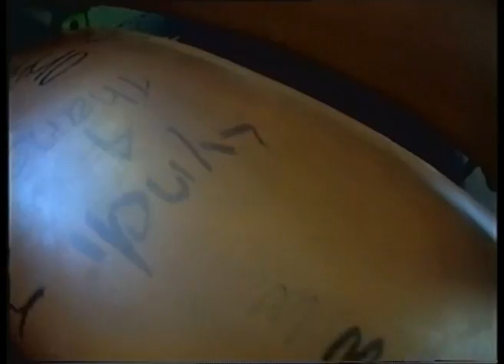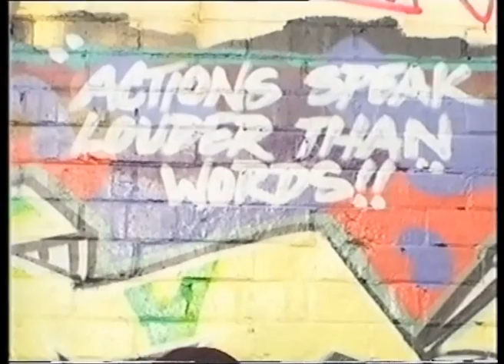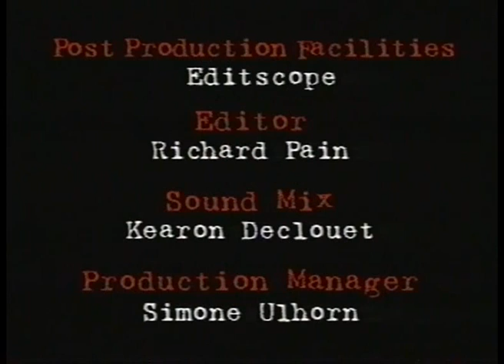Basic Equipment - Sydney Hip Hop Documentary (1997)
Sydney Hip-Hop Documentary screened in November 1997. Hosted by Sereck of Def Wish Cast/Celsius, it features Sleek The Elite, FWP (Just Us), Def WIsh, Rapid Fire, MC Trey, Cross Fader Raiders (DJ ASK, DJ Bonez), Dr Phibes, Brethren (Wizdom, Mistery) and many more from the Sydney scene.